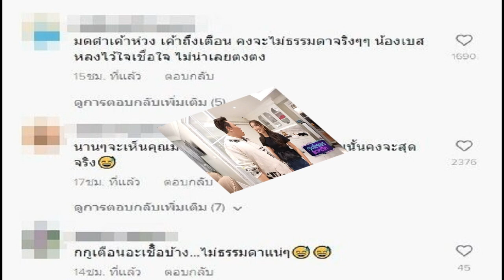บิ๊กตู่ พ้อโซเชียลด่า ยกตัวเองเป็นกัปตันแก่ แต่มากประสบการณ์ พาปท รอดได้แน่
บิ๊กตู่ อ้อนชาวอำเภอกุดจับ-อุดร ย้ำเหตุผลต้องอยู่ต่ออีก 2 ปี เปรียบตัวเองเป็นกัปตันแก่แต่มากประสบการณ์ โวผลงานเพียบแต่ไม่ได้ทวงบุญคุณ

เมื่อเวลา 10.50 น. วันที่ 24 เม.ย.2566 ที่จ.อุดรธานี พล.อ.ประยุทธ์ จันทร์โอชา นายกรัฐมนตรี ในฐานะแคนดิเดตนายกรัฐมนตรี ประธานคณะกรรมการกำหนดแนวทางและยุทธศาสตร์พรรครวมไทยสร้างชาติ พรรครวมไทยสร้างชาติ (รทสช.) พร้อมด้วยนายพีระพันธุ์ สาลีรัฐวิภาค หัวหน้าพรรค และคณะ เดินทางถึงวัดอัมพวันวิทยาราม ต.เมืองเพีย อ.กุดจับ เพื่อกราบสักการะหลวงปู่แก้ว เพื่อความเป็นสิริมงคล

จากนั้นพล.อ.ประยุทธ์ เดินทางมายังหอประชุม อ.กุดจับ เพื่อปราศรัยหาเสียงช่วย นายผดุงศักดิ์ หันจันทร์ ผู้สมัคร ส.ส.อุดรธานี เขต 8 นายนิธิศ ประกอบใส ผู้สมัคร ส.ส.เขต 9 และนายทรงกิตติ สุวรรณทอง ผู้สมัคร ส.ส.เขต 10 โดยมีประชาชนเข้าร่วมฟังปราศรัยจำนวนมาก
พล.อ.ประยุทธ์ กล่าวว่า สบายดีบ่ คิดฮอดหลายๆเด้อ ที่ผ่านมาได้ทำงานมาแล้วหลายอย่าง ทำแล้วทำอยู่และจะทำต่อหากมีโอกาส ที่ผ่านมาเราไม่เคยเสียชื่อในเรื่องการรักชาติบ้านเมือง ดังนั้น การรักชาติรักบ้านเมืองต้องทำให้ถูกวิธี ต้องนำความรักความสามัคคีมาพัฒนาบ้านเมืองไปให้ได้ ตนไม่ได้เป็นศัตรูกับใคร แต่ถ้าใครทำอะไรที่ไม่ดี ไม่ถูกต้อง ตนก็ยอมรับไม่ได้

“ที่ผ่านมายืนยันว่าผมทำด้วยความซื่อสัตย์สุจริต และไม่เคยพูดความเท็จ ทำหน้าที่บริหารราชการเพื่อประชาชนเพื่อประเทศชาติ ซึ่งทำมาตั้งแต่ต้น ตั้งแต่สมัยเป็นผบ.ทบ. ผมสาบานไว้แล้วว่า จะซื่อสัตย์สุจริต ไม่พูดความเท็จ” พล.อ.ประยุทธ์ กล่าว

พล.อ.ประยุทธ์ กล่าวว่า พรรครวมไทยสร้างชาติ เป็นพรรคที่ตั้งขึ้นมาใหม่ เราต้องทำทุกอย่างให้เจริญเติบโตไปเรื่อยๆ ทำให้ทุกคนได้รับโอกาสอย่างเท่าเทียม เหมือนการเลี้ยงลูก ต้องเลี้ยงอย่างเท่าเทียมกัน ไม่ใช่แจกเงินอย่างเดียวแต่หาเงินไม่เป็นแล้วจะเอาเงินที่ไหนมา วันนี้ถ้าเปรียบประเทศไทยเหมือนเครื่องบินลำหนึ่ง กลางเก่ากลางใหม่ที่ปลอดภัย สำคัญที่นักบิน มี 2 คน คนหนึ่งเป็นกัปตัน อีกคนเป็นผู้ช่วยนักบิน ดังนั้น คนเป็นกัปตันต้องเก่งกว่า
“กัปตันก็มีแต่คนแก่ๆ เหมือนผม จึงขอถามว่า อยากขึ้นเครื่องบินที่มีกัปตันมากประสบการณ์ หรือ จะเอาวัยรุ่นมาขับเครื่องบิน ขอให้มั่นใจว่าอย่างไรก็ถึงที่หมาย เพราะกัปตันอย่างผมมีประสบการณ์ รู้ปัญหาทุกอย่าง ถ้าแก้ได้แก้ไขไปหมดแล้ว ผมไม่ได้ดีกว่าใคร แต่คิดเสมอว่าตราบใดถ้ายังแก้ปัญหาให้พวกท่านไม่ได้ ก็จะทำต่อเลยมาอยู่ตรงนี้ มาอยู่พรรครวมไทยสร้างชาติ ดังนั้น ถ้าให้ลุงตู่อยู่ต่อ ต้องเลือก ส.ส.เขตพรรครวมไทยสร้างชาติทุกเขต เพื่อให้เข้าไปทำงานในสภา และเลือกเบอร์ 22 เบอร์ของพรรค” พล.อ.ประยุทธ์ กล่าว

พล.อ.ประยุทธ์ กล่าวว่า วันนี้อายุ 70 ปีแล้ว ถ้าเป็นนักบินก็แก่แล้วแต่ยังมีสมรรถภาพ เป็นนักบินมีประสบการณ์ เวลาเกิดอากาศวิกฤต นักบินที่มีประสบการณ์จะช่วยนำพาเครื่องบินให้ปลอดภัยได้ ถ้าเป็นเด็กอาจจะตกใจ แต่ตนมีประสบการณ์ขับเครื่องบินลำนี้ได้ จึงมาขอร้องด้วยความจริงใจต่อกัน อยากเตือนประชาชน ในช่วงหาเสียงมีการเสนอว่าจะให้มากมาย ขอให้พิจารณาด้วยว่า หากเป็นรัฐบาลแล้วจะให้ได้อย่างนั้นหรือไม่ หากทำไม่ได้ประชาชนจะว่าอย่างไร เพราะเขาไม่พูดถึง วิธีการหาเงิน พูดแต่เรื่องการให้เงินเพียงอย่างเดียว